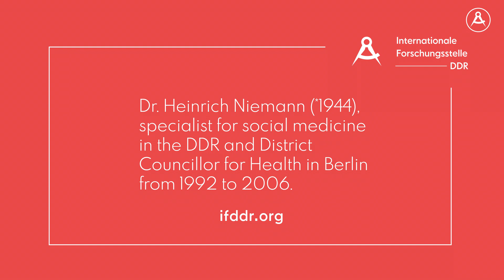Dr. Heinrich Niemann on students' social conditions in the DDR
Dr. Heinrich Niemann (*1944), specialist for social medicine in the DDR and District Councilor for Health in Berlin from 1992 to 2006.

Dr. Heinrich Niemann (*1944) - Facharzt für Sozialhygiene in der DDR und Bezirksstadtrat für Gesundheit in Berlin-Hellersdorf von 1992 to 2006 - über die soziale Grundsituation der StudentenInnen in der DDR.